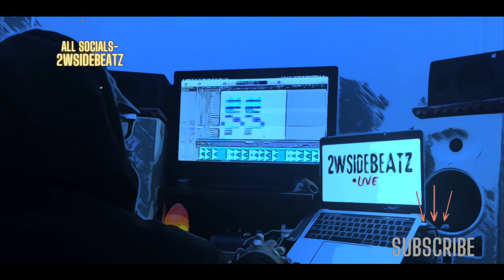[FREE] Trap Type Beat - "Engage" | Type Beat 2024 | Rap Beats Hard Freestyle Instrumental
[Free SPINZ 808 Kit & SamplePack in Link]

IMPORTANT NOTE: All beats are free as long as I am credited in the TITLE of your song. If it’s a vlog/non-music related video I only need to be credited in the description.(Prod.2WSIDEBEATZ)

free for profit, free to use beats, beats for profit, type beat for profit, free for profit,free to use beats,beats for profit,type beat for profit,